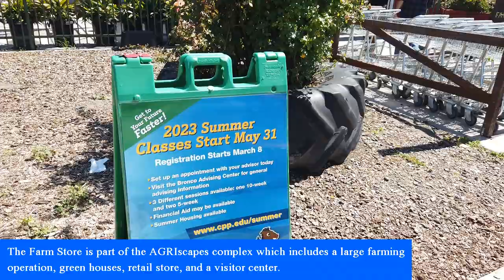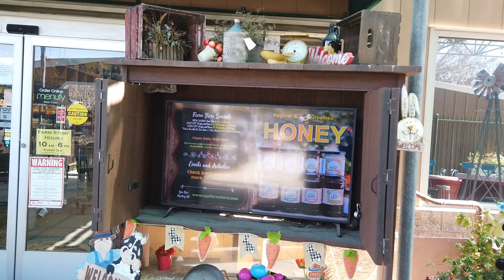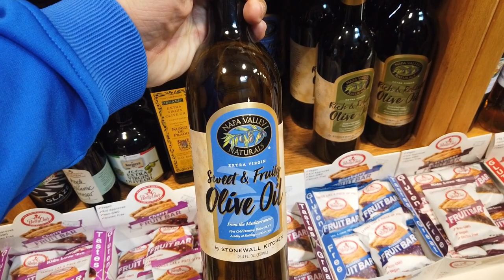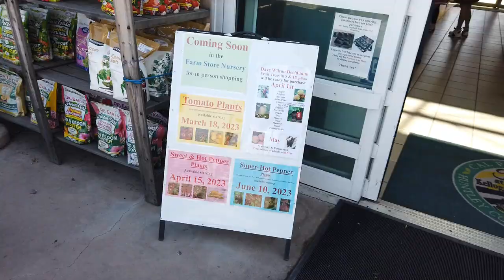Cal Poly Farm Store at California State Polytechnic University at Pomona California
The Farm Store hire Cal Poly Pomona students from across campus, the Huntley College of Agriculture supports a "learn by doing" environment through student enterprise projects. Using the latest technology on the Cal Poly Pomona fields, facilities, and in the greenhouses, students have the opportunity to learn everything about food production from start to finish. All of the products eventually end up for sale in the Farm Store, sold to distributors, or given to local food banks.